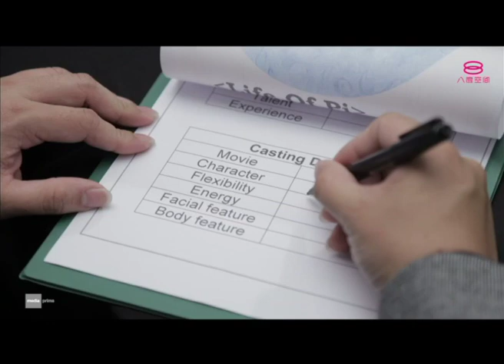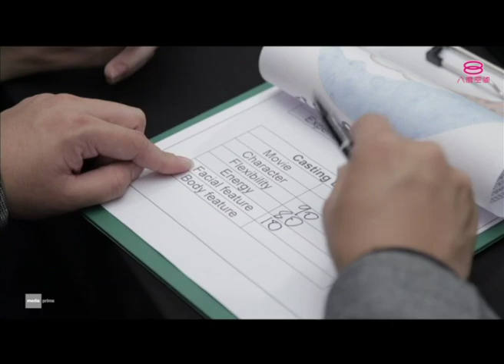一次就爱对 3 Love Compulsory 3 | Episode 16 - 出游记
演员：蔡河立, 秦雯彬, 叶朝明, 张惠虹, 王竣, 刘淑敏, 王爱玲

豪杰及姿蔓赢得度假村蜜月配套，冷战中的二人不想浪费旅行配套，逐约定以分开旅行的概念一同前往度假村。及后二人在湖泊划舟时，因目的地不相同而争吵了起来，最后更导致木浆跌入湖里。二人因而被迫困在船上。大雄及晓玲前往日本出席天宇的动漫角色颁奖典礼。晓玲为开拓大雄的演艺事业，逐穿梭在场内的贵宾们间忙着派名片。这是，一名独立电影制作人找上了大雄……